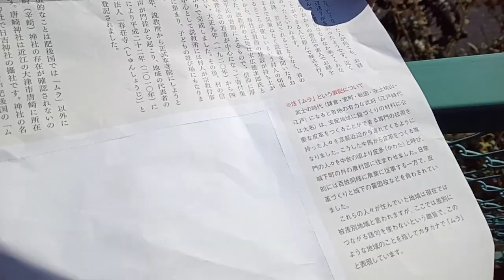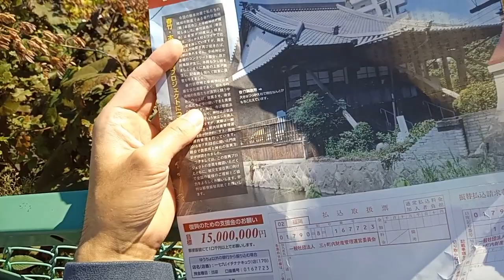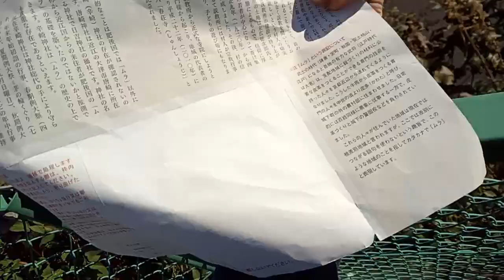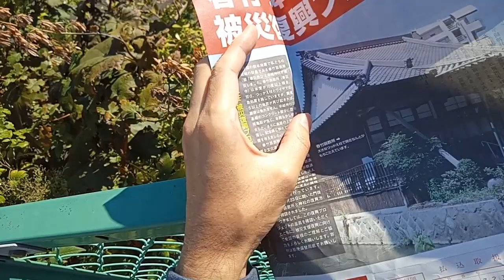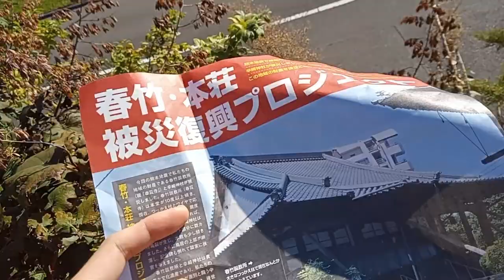【探訪補足】春竹・本荘被災復興プロジェクトについて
学術・研究：部落探訪(289 前編)熊本県 熊本市 中央区 本荘・春竹